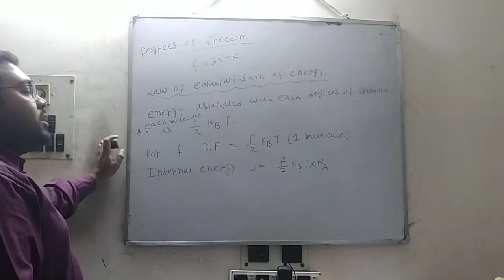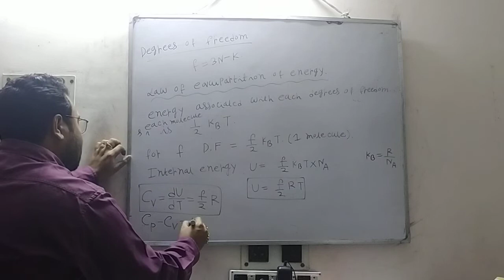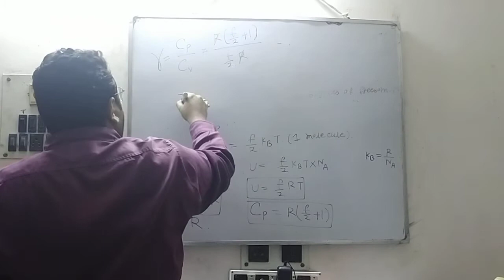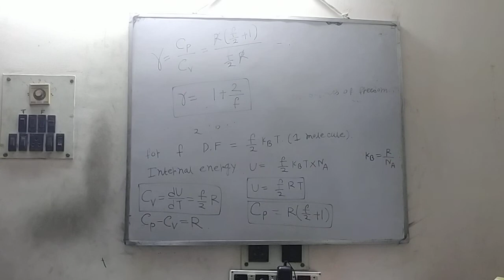11th Board Kinetic Theory of Gases Class | Lecture 10 | Anirban Sir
11th Board Kinetic Theory of Gases Class | Lecture 10 | Anirban Sir

Kinetic Theory of Gases kinetic theory of gases class 11 physics kinetic theory of gases class 11 physics one shot#kinetic theory of gases class 11 physics one shot